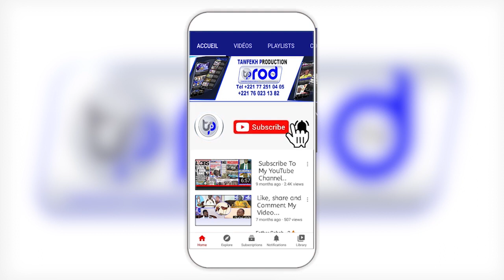Ziar S.Ahmed SY reçu a Porokhane par le khalif General des Mourides S mountakha Mbacke Bachir